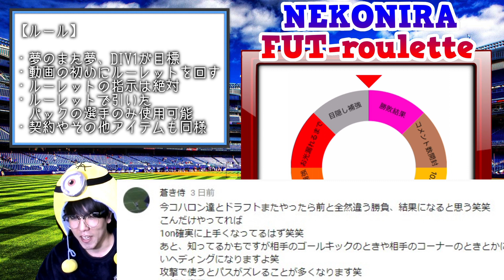【FIFA18】☆FUT roulette #30☆どゆこと？こんな事あんの？(笑)☆【Ultimate Team】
ルール
・夢のまた夢、DIV1が目標
・動画の初めにルーレットをまわす
・ルーレットの指示は絶対
・ルーレットで引いたパックの選手のみ使用可能
・契約やその他アイテムも同様
・ルーレットのお題はコメント欄で募集中！